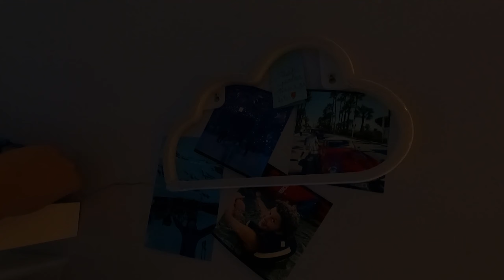HyperX Cloud II Pro- CELE MAI BUNE CASTI DE GAMING?! (Unboxing & Review)